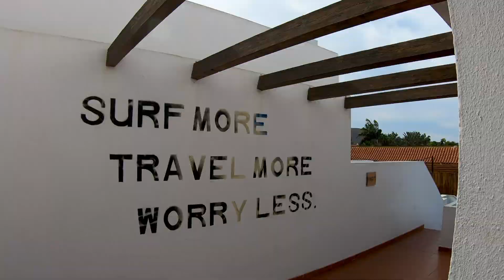Fuerteventura | Cinematic surf trip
November 2021. It was cold in Germany, so left for a week to Fuerteventura.

Here some of my favorite moments w Planet Surfcamp

Huge thanks to all the people who made the trip amazing!